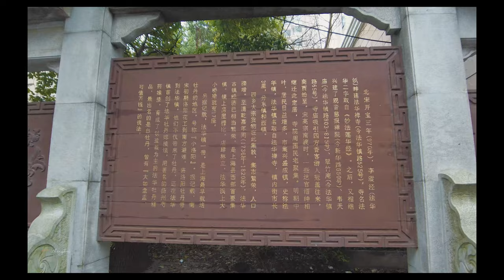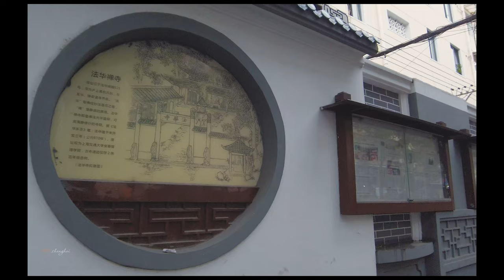【Shanghai.4k】FahuazhenRoad 法华镇路\Travel around Shanghai: \上海の街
Legend has it that Fahua Town was the first town to appear in Shanghai, and there is a saying that "Fahua came first, and then Shanghai was founded". Its river bank was once a prosperous scene for people's temple fair, but nowadays this street is no different from an ordinary road, with a lot of stores and everything, making it a good place to travel to and from home.
Fahua Town Road, it was named after the Fahua Zen Temple built in the Northern Song Dynasty during the Kaibao period. At first, it was just a river, commonly known as Fahua River. It was not until 1958 that the river was filled in to build a road.
In its former life, Fahua Town Road was a prosperous town, when peonies were planted everywhere, it was known as the small Luoyang. But now it has been decayed without the previous light and shadow, let people regret.